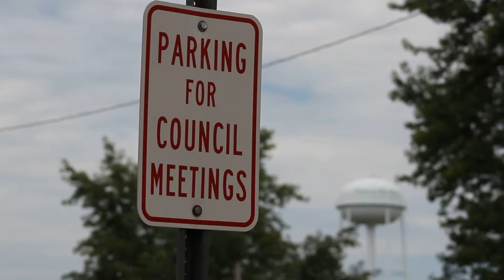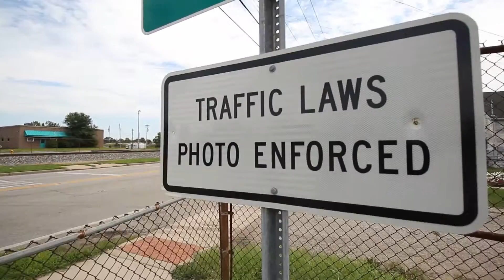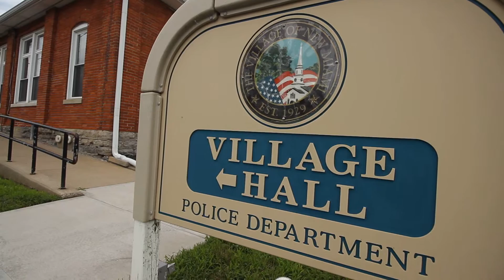TOWN HOLDS $1M WATER TOWER PROJECT HOSTAGE WITH $30K PART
The Village of New Miami, Ohio's water board has allowed a $1 million taxpayer investment to go unused since 2009 over a $30,000 part. The man responsible for the board's official statement: "No comment."